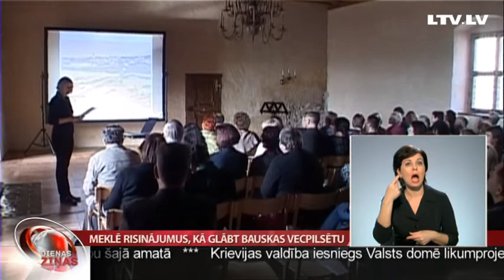Meklē risinājumus, kā glābt Bauskas vecpilsētu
Augstākā vērtība kultūrvēsturiskajā vidē ir tikai oriģinālam, bet Bauskas vecpilsētā, kur pārsvarā ir deviņpadsmitā gadsimta apbūve, ēkas ar katru gadu aizvien vairāk sagrauž laika zobs. Lai apzinātu problēmas un meklētu risinājumus, šodien dažādu jomu profesionāļi un pašvaldības pārstāvji tikās konferencē “Bauskas vecpilsētas saglabāšana – mīts vai realitāte”. TV Spektrs stāsta plašāk.